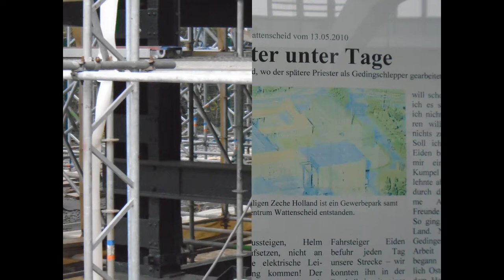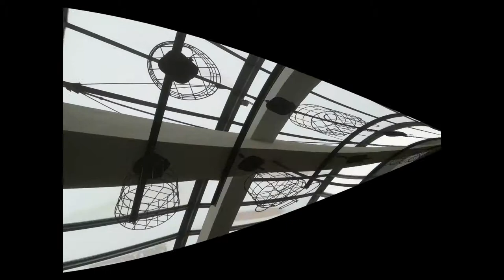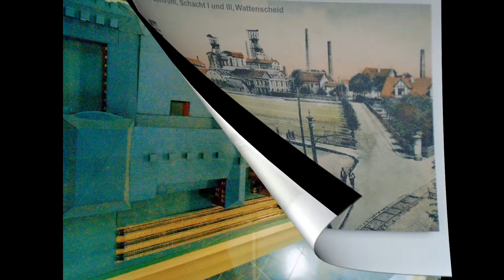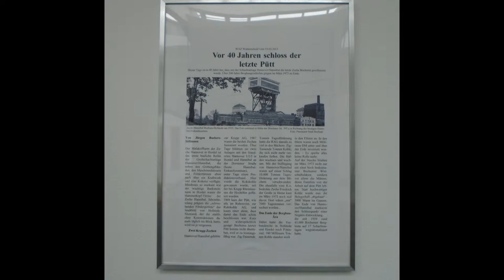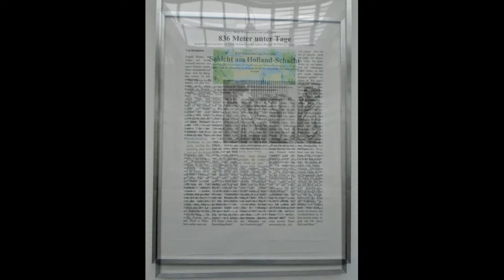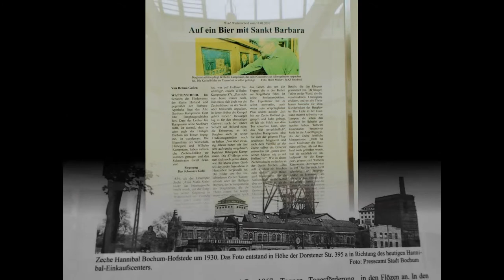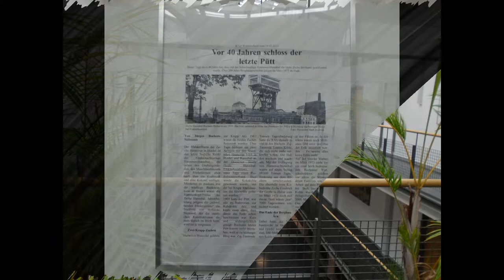Glück Auf HANS !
Ortsbegehung Baustelle Schacht 4 , Hollandareal und alte Lohnhalle.
tradition verpflichtet.
Wir in Wattenscheid - Schacht 4

Schaut mal bei uns vorbei !